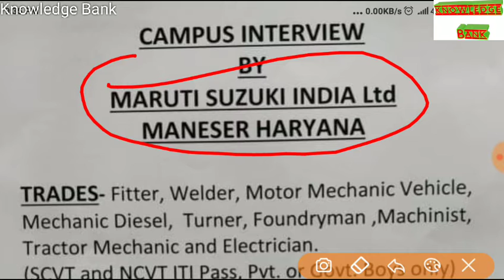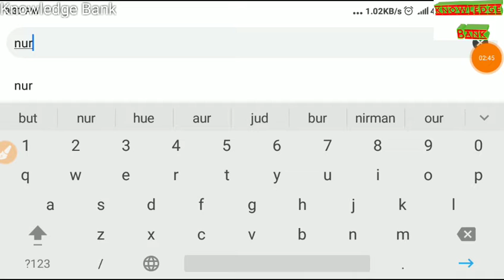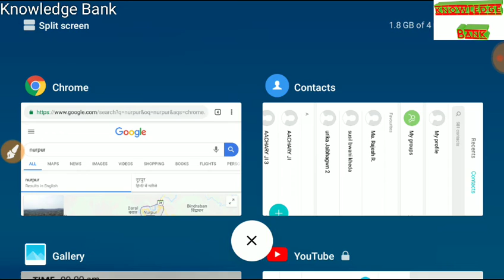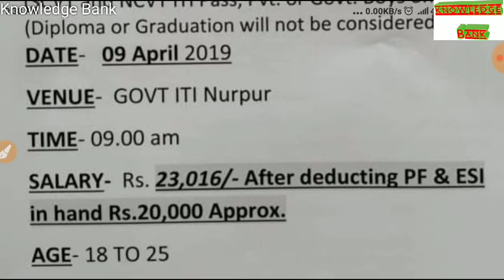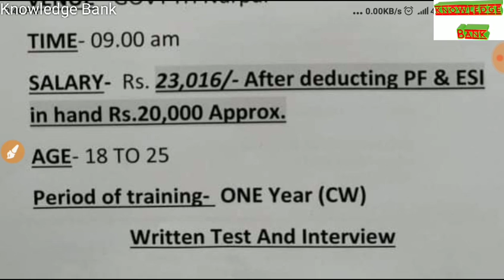ITI वालों के लिए सुनहरा मौका नोकरी पाने का बहुत अच्छी सैलरी मिल रही है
Satyander Kumar has sent you an invite Use code "BXYECK1 " to register and get Rs 50 as bonus. Make sure to verify your phone number to get the bonus.